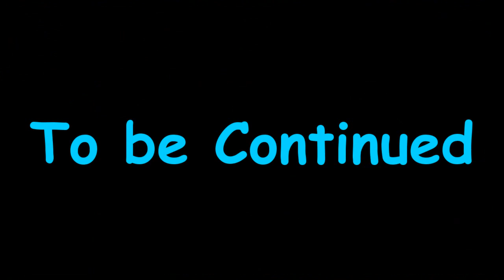Blue Ink chapter 4: Different yet Equal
After their battle with error, Ink is left low on power. Luckily, Sans has been preparing for this.

Underswap is owned by popcornpr!nce popcornpr1nce.tumblr.com/
Inktale sans is owned by Comyet comyet.tumblr.com/
Error!Sans owned by Crayon Queen loverofpiggies.tumblr.com/